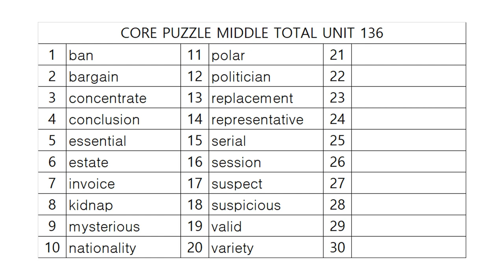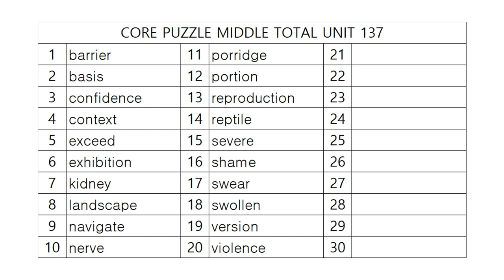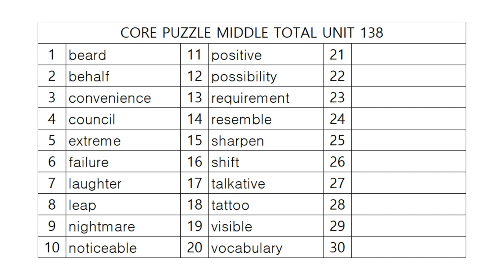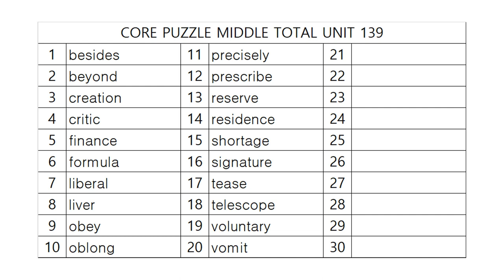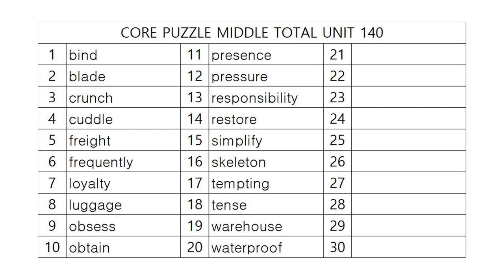코어퍼즐 중등종합 어휘테스트 28!